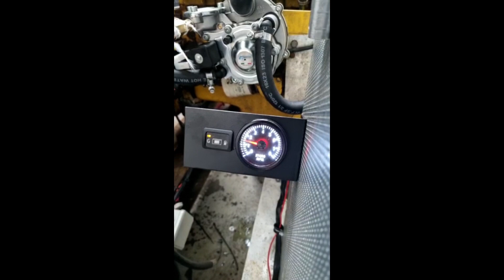WASSERSTOFF-MOTOR die Enthüllung! Das Projekt! jetzt wisst ihr alles... | GM Service Nagel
Tanken für die Hälfte heißt es deutschlandweit an bereits über 9000 Tankstellen.
Wir bei GM Service Nagel haben hier sehr früh reagiert und bieten von daher schon seit 2004 Umrüstungen bzw. Aufrüstungen für Ihr benzinbetriebenes Fahrzeug an.
Unser komplettes Unternehmen ist seit 2004 ausschließlich auf diese Spezialtätigkeit ausgerichtet, viele Mitbewerber und KFZ-Werkstätten haben in der Vergangenheit versucht diese Aufgabe neben Ihrem Tagesgeschäft (Reifen, Auspuff, Bremsen etc.) mit in ihr Repertoire aufzunehmen und sind gescheitert.  Dadurch haben viele die Umrüsttätigkeit auf Autogas nicht nur wieder eingestellt, sondern äußern sich dadurch leider heute weitgehend negativ dem alternativen Kraftstoff Nr.1 gegenüber.
Wir zeigen euch in unseren Videos warum wir von LPG absolut überzeugt sind, welche Vorteile dieser Kraftstoff mit sich bringt und zeigen euch diverses aus den Bereichen KFZ und Autowerkstatt.